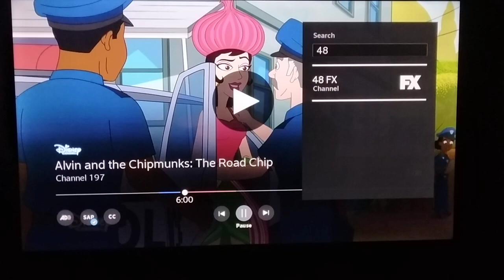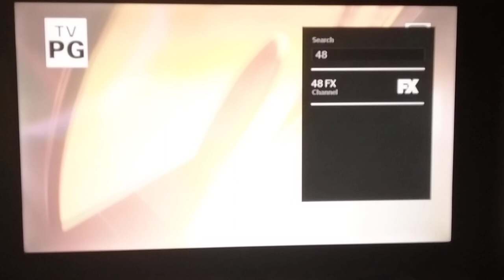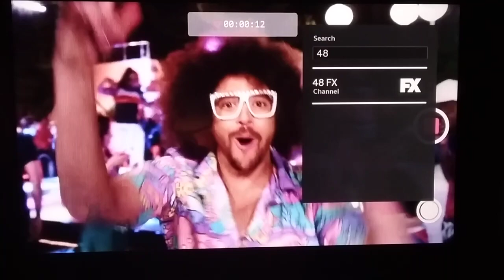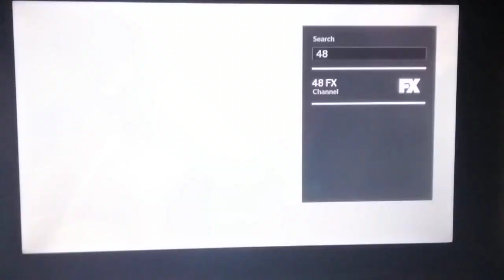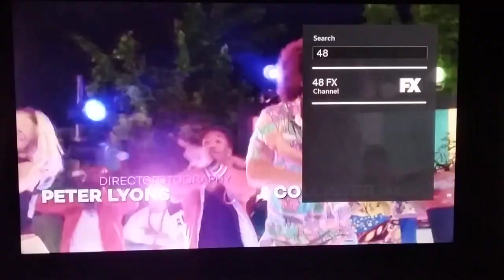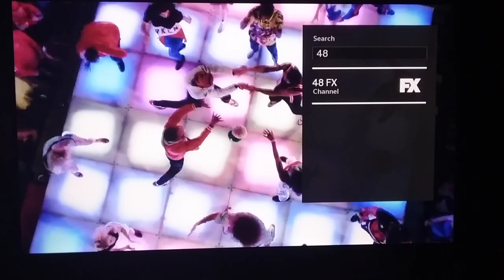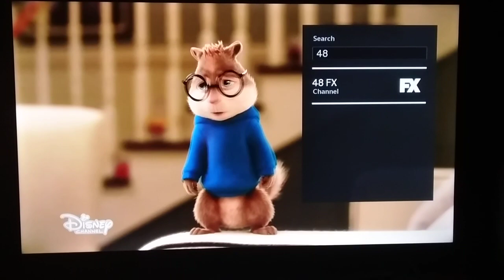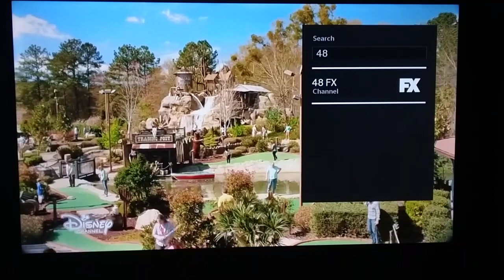Alvin and the Chipmunks: The Road Chip - Disney Channel Intro (Network Premiere) (Wild Sunday w/FX)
Hey guys, If You Guys are Ready for the Premiere of Alvin and the Chipmunks: The Road Chip on Disney Channel, This Video is Going to Be Incredible!

In This Video, you will See Me Chant Alvin's Name, See Me Dance Along (Reminder: I am Behind the Camera).

FX is Also Joining Us because He Just Here to Celebrate the Moment.

The Credits to This Movie Premiere Is Coming Up for You Guys Next!

The Thumbnail, I forgot to Put FX There, Just Pretend that I have FX in the Thumbnail I Created.

This is One Film, TBS, TNT, Nickelodeon, Nicktoons, and MTV2 Used to Air.

Do You Guys Think This Movie Should Come to FX in the Future? You Have to Wait for a What IF Video to Demonstrate How That Will Work.

About This Film:
Music manager Dave (Jason Lee) is not only enjoying a burgeoning career, but a blossoming romance with Samantha (Kimberly Williams-Paisley), a beautiful doctor who works in the emergency room. Through a series of misunderstandings, the chipmunks start to believe that a marriage proposal is on the horizon. Dreading the thought of an antagonistic stepbrother (Josh Green), Alvin (Justin Long), Theodore and Simon embark on a cross-country odyssey to prevent their best pal from ruining their lives.